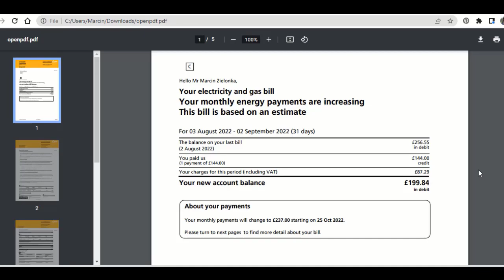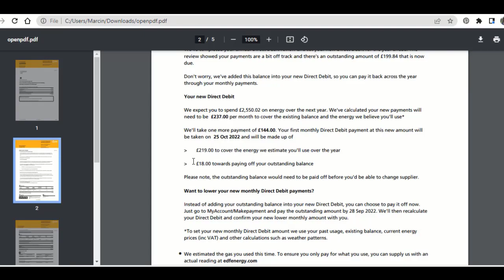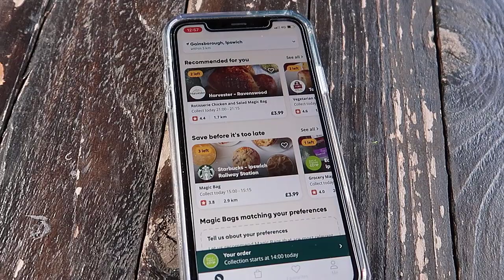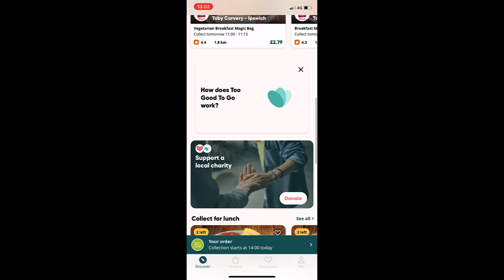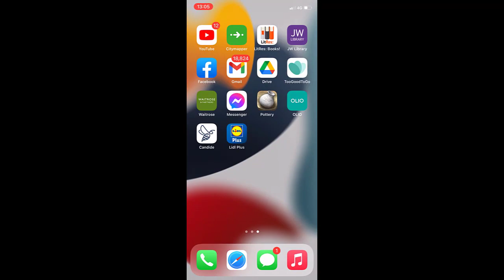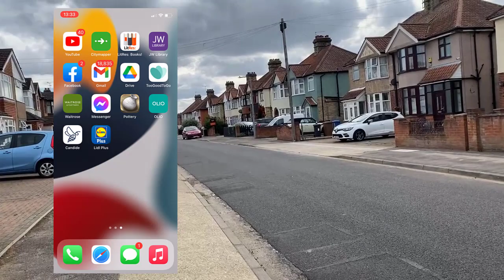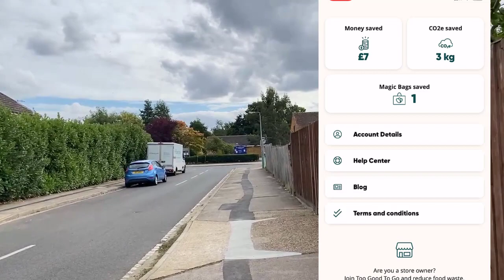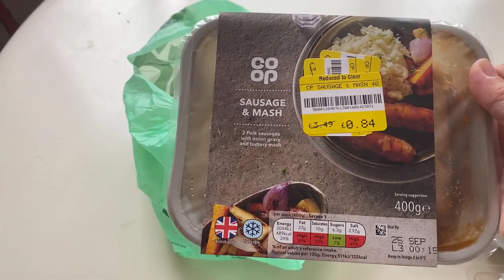Цены на отопление растут/ про разумное потребление / наш огород и прочее другое...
В этом видел я расскажу насколько выросли наши счёта за газ и электричества с октября, поговорим про разумное потребление c помощью приложению Too good to go и Olio и сделаем «контрольную закупку». А также пару слов про сад-огород.